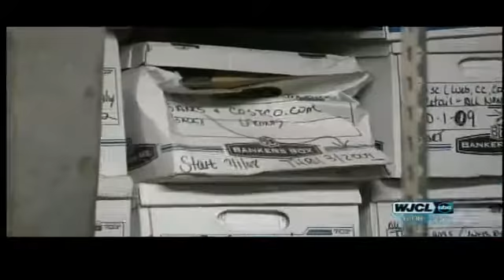Ghost Busters Anyone?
B&D Burgers on Congress Street has video surveillance that shows what appears to be paranormal activity.